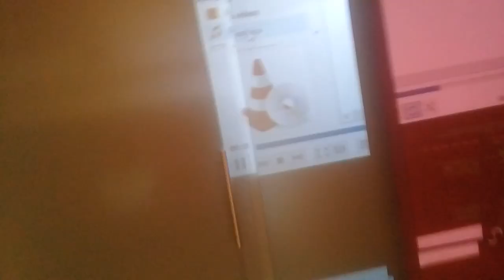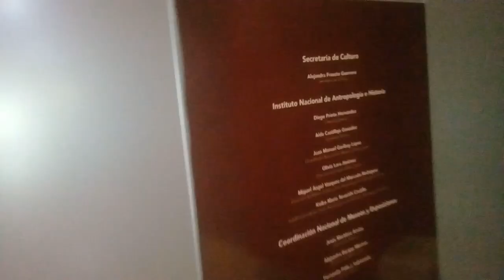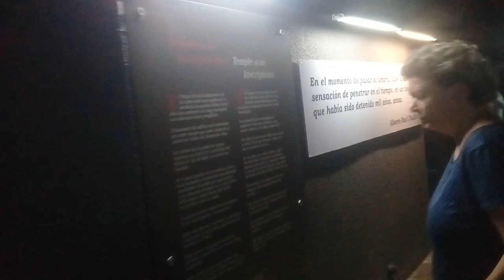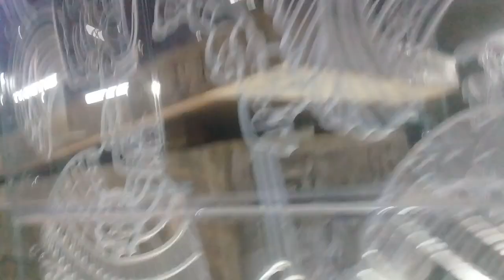20 ENE 2023 PALENQUE CHIAPAS VÍDEO 3